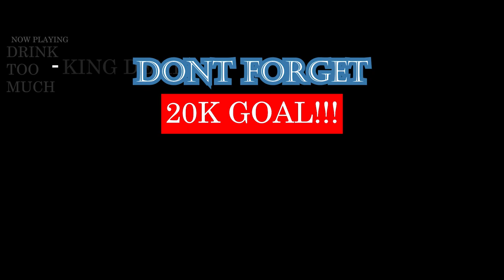Birja Mafia - გამზარდე/Gamzarde feat. BonNie (prod. by HaruTune) | GEORGIAN RAP REACTION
WON'T LIE THIS IS SUPER DOPE!!! 10/10 IN MY OPINION. | Add me on Snapchat for more lit crazy clips! @Demmydee

IMPORTANT LINKS:
Previous Video- REACTION TO Rémy "Alibi" ft Leto | FRENCH RAP REACTION:

WARNING!